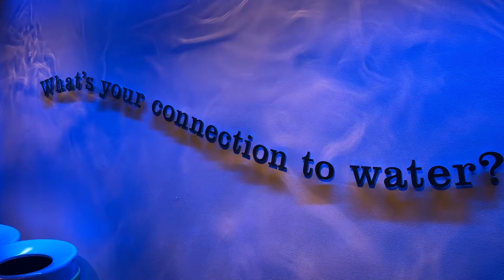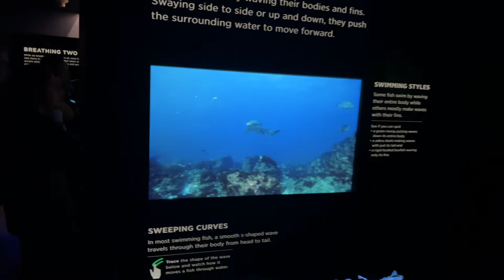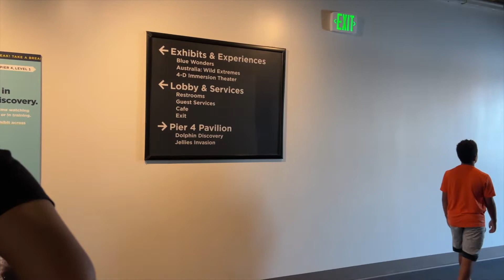Trip to The National Aquarium 2022 - Baltimore, Maryland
This was our opportunity to take a family trip and to visit the National Aquarium in Baltimore, Maryland. This National Aquarium 2022 tour takes us through the multiple levels of the National Aquarium and shows you the layout for easy navigation. The National Aquarium in Baltimore, MD is located in the Inner Harbor area which invites for a lot of family fun in Baltimore. If you are thinking about visiting the National Aquarium we highly recommend it. Due to some unforeseen circumstances, the Baltimore National Aquarium Dolphin Show was not available on out visit. We hope that this exhibit as well as the top floor opens soon.

AND DON’T FORGET CAROLYN!